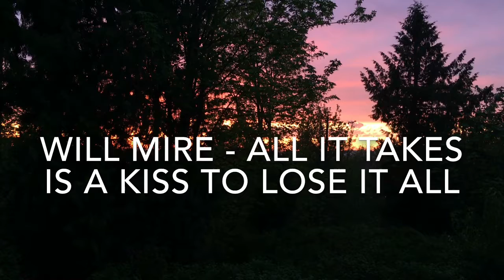WILL MIRE - ALL IT TAKES IS A KISS TO LOSE IT ALL